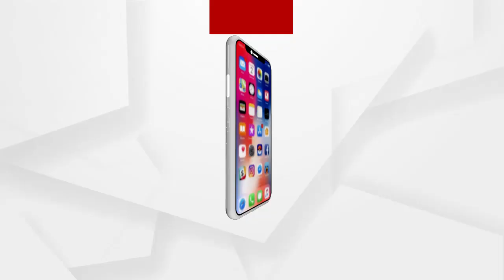No-confidence motion against Somya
ନୟାଗଡ଼ ଲକ୍ଷ୍ମୀପ୍ରସାଦ ସରପଞ୍ଚ ସୌମ୍ୟରଞ୍ଜନ ପ୍ରଧାନଙ୍କ ନାମରେ ଆସିଥିବା ଅନାସ୍ଥା ପ୍ରସ୍ତାବକୁ ନେଇ ପଞ୍ଚାୟତ ପରିସରରେ ଆରମ୍ଭ ହୋଇଛି ଅନାସ୍ଥା ବୈଠକ...